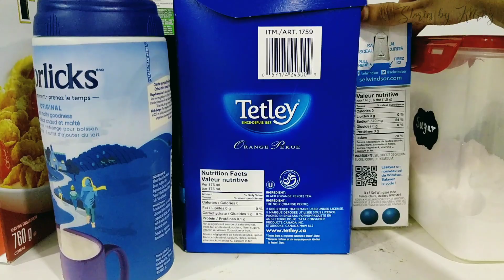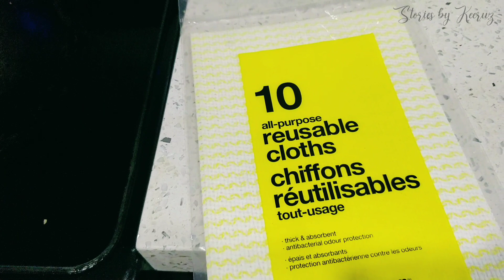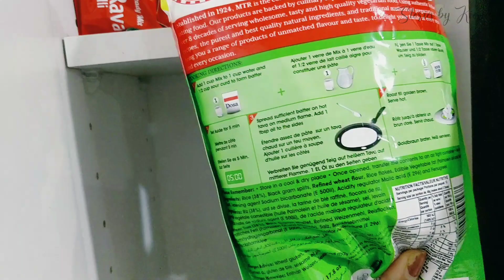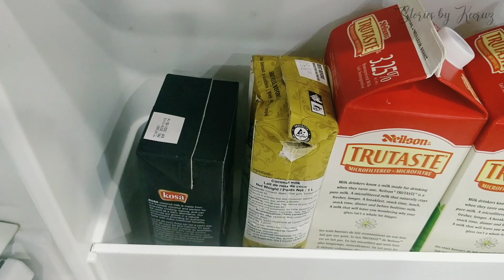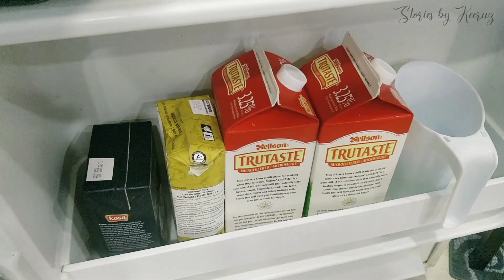Kitchen Tour in Canada Malayalam With English Subtitles |My Kitchen Tour | Kitchen Organization Tips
Hi friends,

Please select hd for better visual experience. Please Select CC for English Caption.

In this video I have shared about my Canada kitchen tour in Malayalam.

Looking for most essentials kitchen items to bring from India?
Here I am to help you out.

Though all the items are nowadays available in Indian stores in Canada, they cost twice or thrice the price and the quality is not up to the mark.

Queries Solved:
1. List of kitchen essentials to bring from India

*Kadai, Fry pan, Tawa, Puttu Maker, Idli Maker,Pressure Cooker, Appachatti, Clay pot (Meen Chatti), Casserole,
Sieve be

2. Spices I brought to Canada🇨🇦 during My first Arrival

 sun dried salted curd chillies, rasam powder, mustard seeds,  Tamarind and Pot Tamarind

Mixer:
PREETHI Blue Leaf 110VOLTS ( Amazon India)

QUERIES SOLVED:
*List of kitchen essentials to bring from India
*Kitchen tour in Canada
*Life In A Basement | Kitchen Tour | Life in Canada

Keerthi

***Copyright:- All the content published on this channel is protected under the copyright law and should not be used / reproduced in full or part without the creator's (KEERTHI PRAKASH) prior permission ***